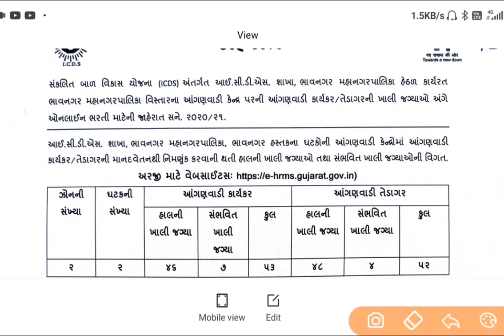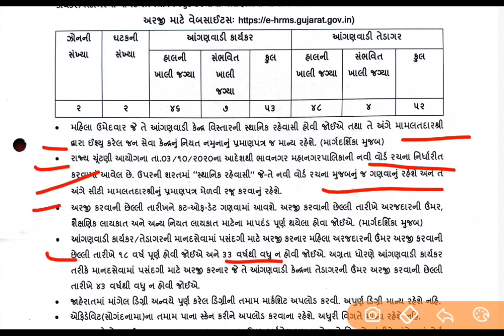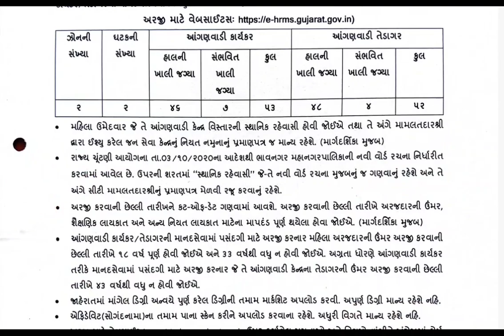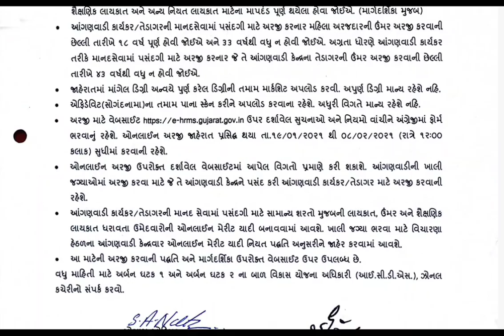આંગણવાડી કેન્દ્ર માં 105 જગ્યાઓ ની ભરતી || Anganwadi worker and Helper bharti 2021